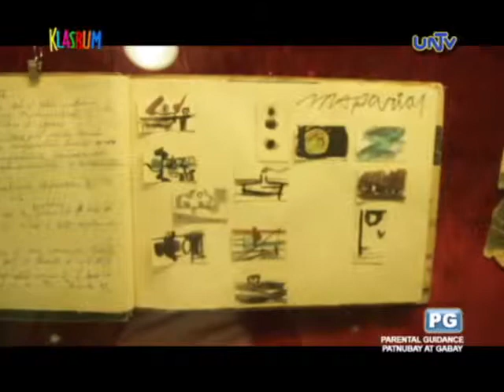Klasrum: matagumpay na naidaos ang exhibit sa Bulwagan ng Dangal University Heritage Museum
Klasrum: Ibang Klase ‘To is a youth-oriented show which offers information on honing teen’s social, personal, and academic endeavors.

Every Sunday, 10:30 -11:00 am on UNTV Channel 37 with live streaming

Hosted by Joshua Dionisio, Shanne Velasco, Jacob Dionisio, Leslie Longboen and KC Paler.